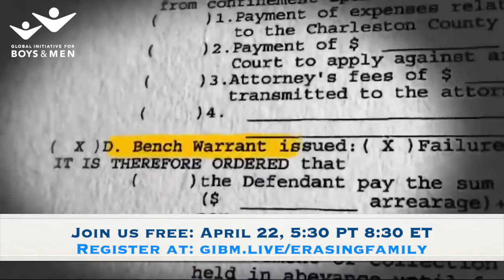Erasing Family Webinar and Film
Join us on Thursday, April 22 for a viewing of Erasing Family followed by a Q/A with Director and filmmaker Ginger Gentile.  (Register at gibm.live/erasingfamily). This event is sponsored by Family Reunion and Global Initiative for Boys & Men, two non-profits supporting families through research and advocacy.
5:30 p.m. to 7:45 p.m.  PT
8:30 p.m. to 10:45 p.m. ET
Registration is free.  Go to gibm.live/erasingfamily.